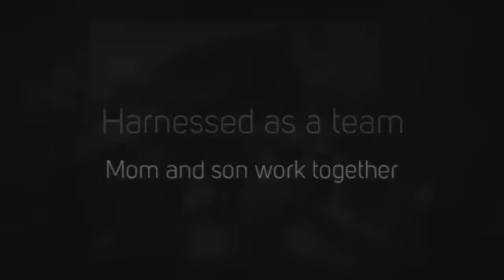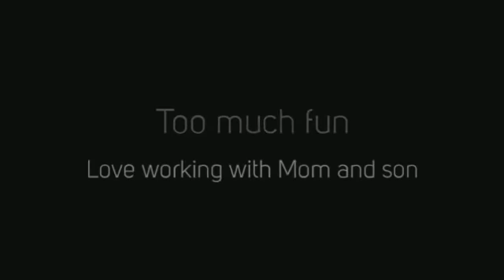Driving OYY Tippateena and her colt OYY C. Brave Ulysses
This mare is now driving with her Mum's cart harness and pulling with her Mum's work collar and harness.. how special is that ? ?  My favorite driving horse... and her son is destined to be more than special !!  If you are watching this video and with to vote Tippateena and her colt Brave Ulysses for World's Favorite Curly horse i the driving division go here

vote for D 3